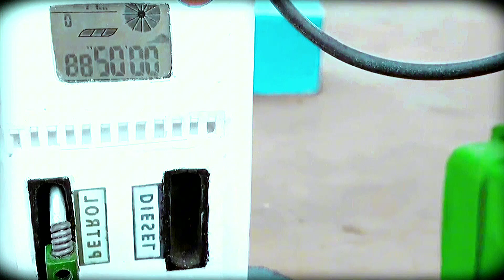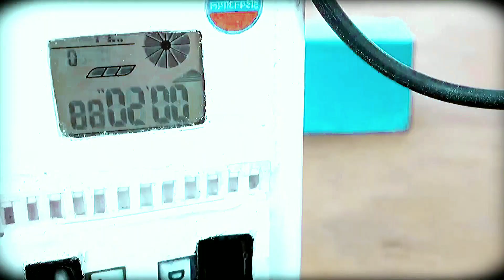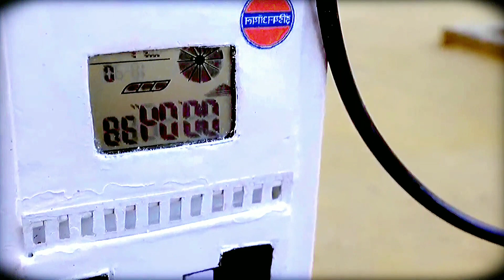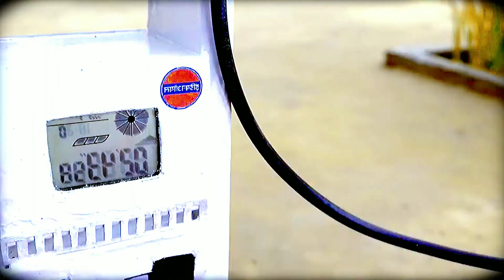Diy tractor mini Bulldozer to making concrete road | Construction Vehicles , Road Roller #63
Diy tractor making most creative science project | mini road | asphalt road | HP Mini |

mini tractor
haiphong mini tractor
tractor
diy tractor
mini creative
mini petrol pump
hp mini
jcb tractor
mini farmer
tractor trolley
da mini da tractor
tractor motor
tractor diesel
rescue tractor